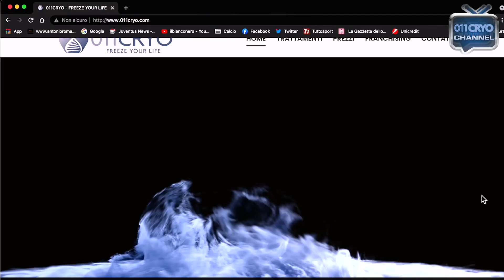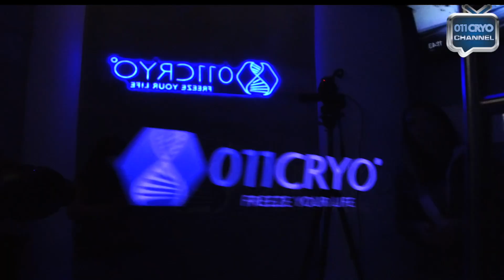011 Cryo Channel | Episodio 12 | 011 Cryo Collegno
011 Cryo Channel è il primo canale dedicato alla crioterapia.
Interviste, live, contenuti esclusivi per informarvi e avvicinarvi al mondo crioterapico.
Conduce Antonio Romano, in studio Alessandro ricchetti | Dir. Generale 011 Cryo.
Ospite di oggi: Davide Bianco, responsabile centro crioterapico di Collegno (TO) & Lara Lombardo direttrice tecnica del centro.